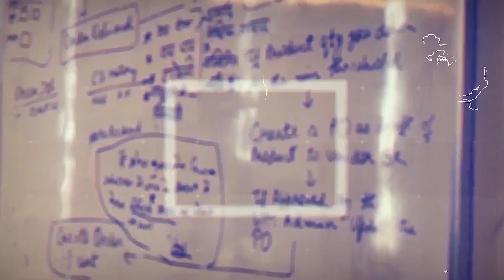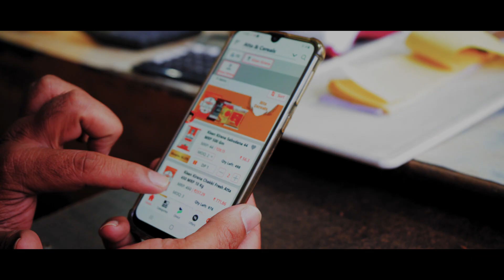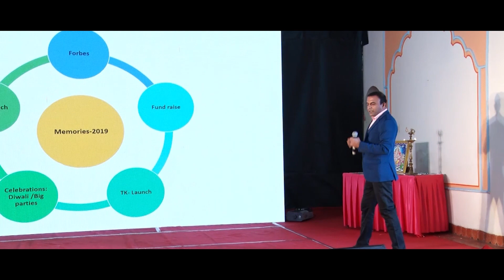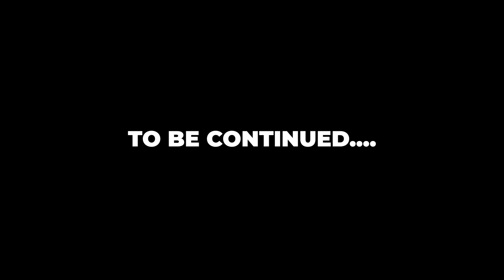COLOG 05 | WHY VALUES ARE IMPORTANT FOR A COMPANY? | SHOPKIRANA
WHY VALUES ARE IMPORTANT FOR A COMPANY?

Almost every successful organization has strong company values that are shared and lived by most of the team. Having a clear set of values helps your employees understand what you stand for. Your company values also give them guidance for their work and a sense of security. As a result, your employees are more likely to make the right decisions, the decisions that help them achieve the company's vision and goals.